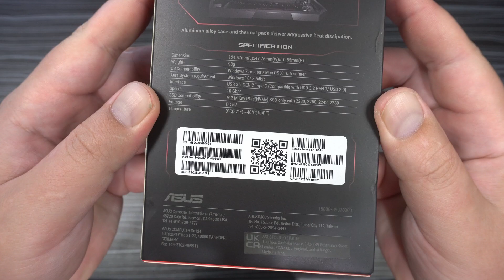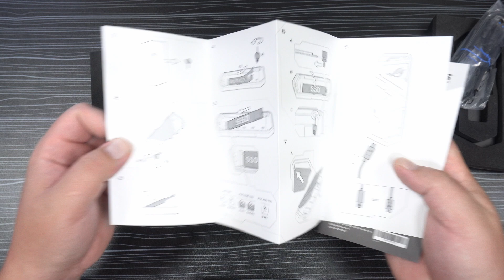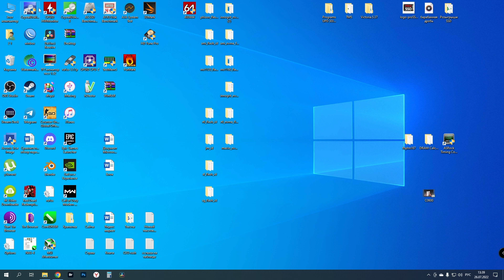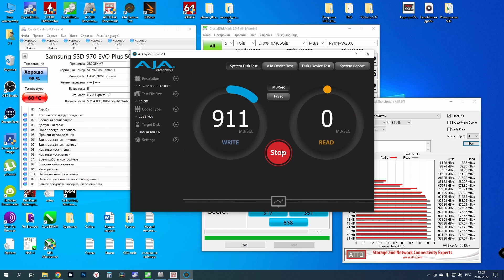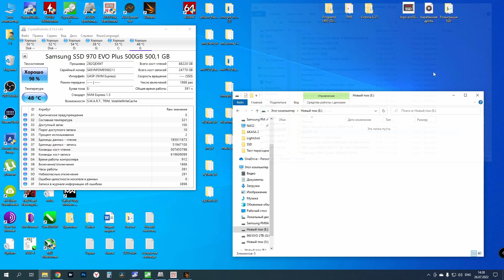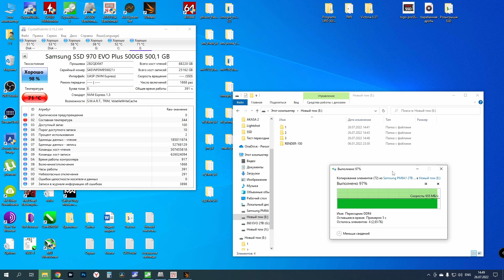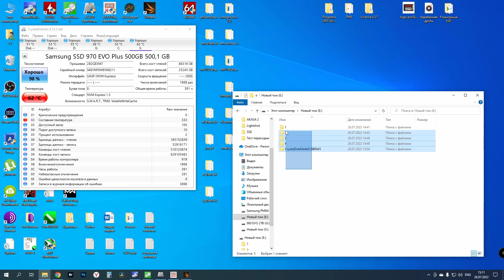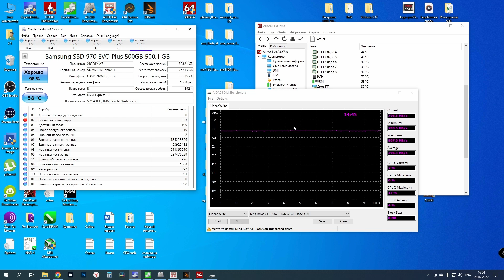Самый самый! Внешний бокс для NVMe SSD - ASUS ROG Strix Arion M2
Сегодня на обзоре самый крутой и самый дорогой внешний бокс для NVMe SSD - ASUS ROG Strix Arion M2 ESD-S1C.